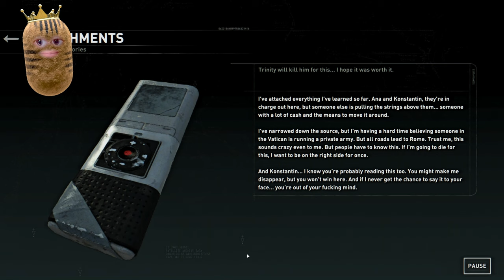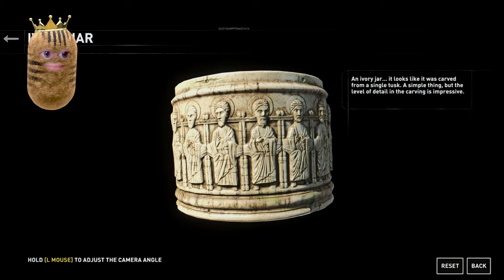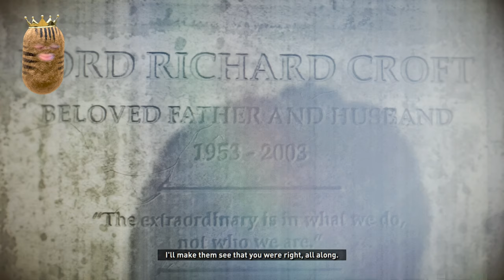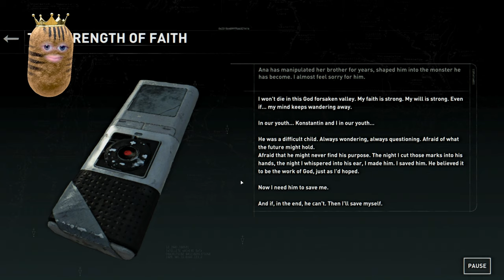RISE OF THE TOMB RAIDER- Part 4 - Chill Play-through [1440p HD PC]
🥔 "Greetings, welcome to EPISODE 4 where we engage in a race to find Kitesh and the Horseraddish SAUCE before Aana and Rasputin get hold of it! RA RA RASPUTIN, LOVER OF THE HORSERADDISH QUEEN!"
🎮 Playing: Rise of the Tomb Raider (PC)
📌 Socials & Gamertags:
☆ Playstation: Sharpypus